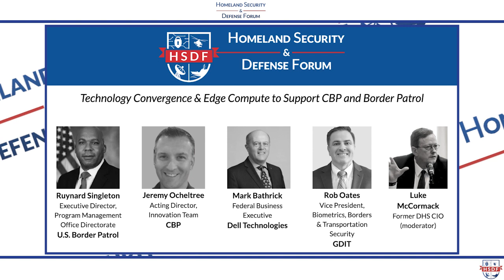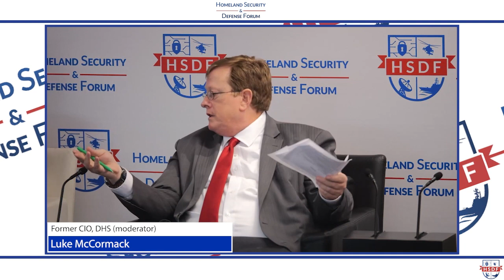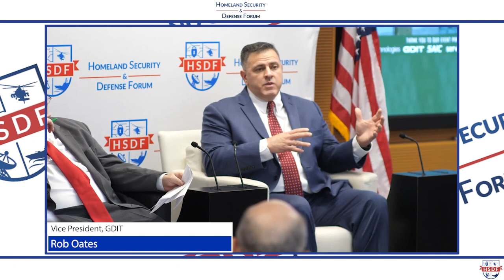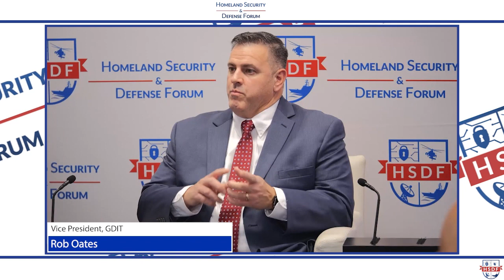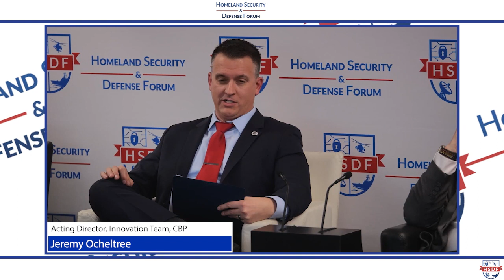Technology Convergence & Edge Compute to Support CBP and Border Patrol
(December 8, 2022)  Hear about integration of commercially available technologies to support border outcomes, the need for greater collaboration across industry to offer effective solutions for Border Patrol, and opportunities to reduce operation and maintenance costs and invest in more emerging technologies.

Featured speakers include:
Ruynard Singleton, Executive Director, Program Management Office Directorate, U.S. Border Patrol
Jeremy Ocheltree, Acting Director, Innovation Team, CBP
Mark Bathrick, Federal Business Executive, Dell Technologies
Rob Oates, Vice President, Biometrics, Borders, & Transportation Security, GDIT
Luke McCormack, Former CIO, DHS